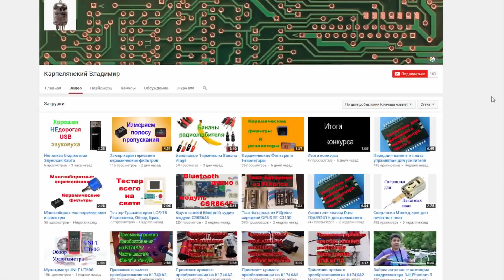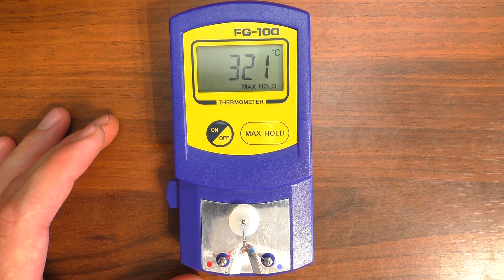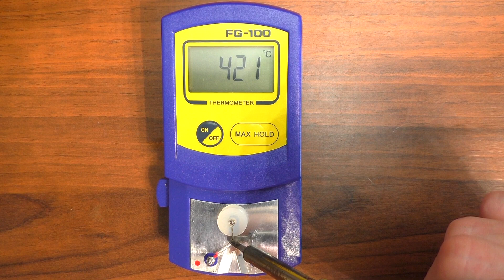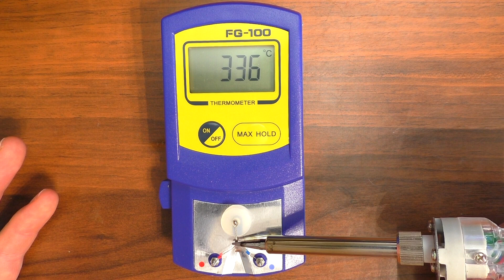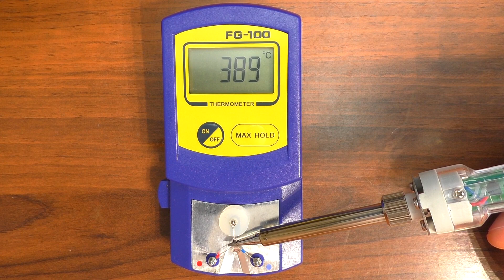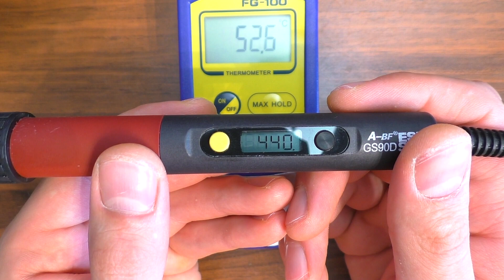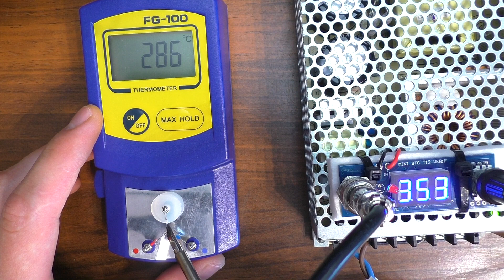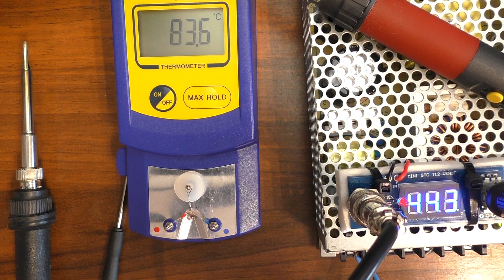ИЗМЕРИТЕЛЬ ТЕМПЕРАТУРЫ ЖАЛА HAKKO FG-100. КАКОЙ ПАЯЛЬНИК ПОБЕДИТ В ЭТОТ РАЗ?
На сегодняшний день могу предложить вашему вниманию несколько направлений в которых мы с вами будем разбираться:
- KIT из Китая, оченьтема видео, в котором мы будем собирать различные электронные устройства и тестировать их.

- "Рекомендую" - Цикл видео в которые будут попадать распаковки, которые мне понравились.

- Отмычки, в рамках этого проекта мы будим открывать замки без ключа, не выходя при этом за рамки закона!

- "Как заработать на YouTube?" в рамках этой темы я делюсь опытом о заработке на канале, раз в месяц в данной ветке, видео отчет о доходах.

Китай Г. не такой как все! Присоединяйтесь к нам, будет интересно!